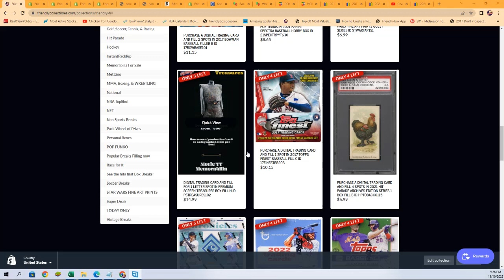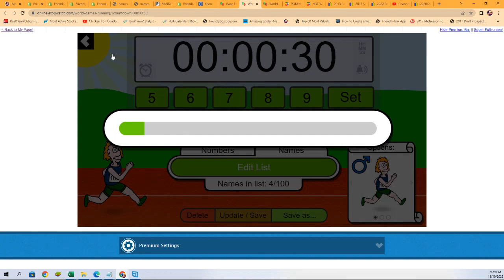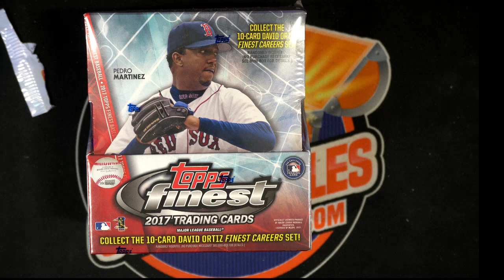2017 TOPPS FINEST BASEBALL FILLER B ID 17FINESTBB203